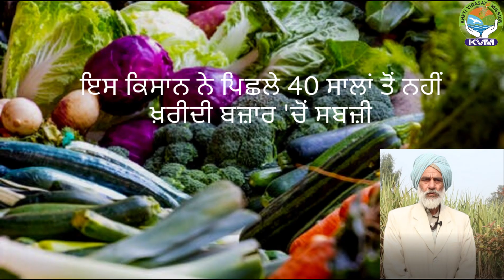Self-dependent , Sustainable Organic Farming by Amarjeet Sharma